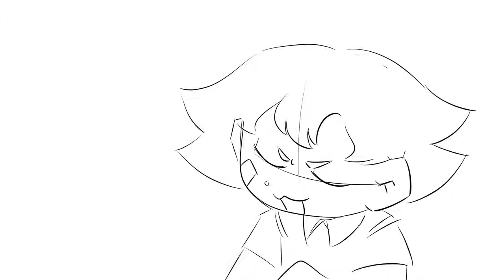Status post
The magic of status posts

By Your Cup of Chii